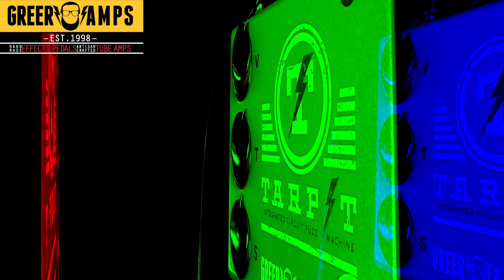Greer Amps Tarpit Fuzz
The Tarpit is the newest release from Greer Amps.  This pedal was created out of the desire to have the sound and feel of a vintage Muff style fuzz, with grit, and grind that will sustain for days.  Based on the vintage Big Muff Pi variant that utilizes two integrated circuits, with some Greer Amps tweaks (not the standard 4 transistor version), the Tarpit has all of the sounds that one might expect from a Muff style fuzz, and so much more.

EYE CANDY:
The Tarpit is built in a rugged powdercoated aluminum enclosure, with printed graphics, designed by Nick DePartee (an awesome graphic designer, and former guitarist for the band Kutless).  We chose the most awesome metallic blue powdercoat color that we could track down, and had the graphics set in black and white.  The Tarpit features custom Oxblood control knobs by Davies (these knobs are currently available in a limited supply).

CONTROLS:
With the Sustain control set low, the Tarpit can get dark, and spitty, with a low gain, almost gated feel.  Increasing the Sustain control has a double effect—the Tarpit gets slightly brighter, and the fuzz, sustain, and harmonics all increase.  The wide sweep tone control brings a new level of versatility to the Tarpit.  Turning the tone control down cuts treble, and boosts bass frequencies; setting the tone control in the middle, or slightly above, allows for full guitar and bass frequencies to come out.  If you want to get really crazy, push the tone control higher, and you’ll get into some AM radio type frequencies.  The volume control utilizes a slightly later taper on the potentiometer.  We did this in an effort to allow the user to get their awesome sustain and fuzz at lower volumes when needed…never fear, though, the Tarpit can get as loud as you need it to!

The Tarpit can run off of a battery, or a standard 2.1mm, negative center pin power supply.  We placed the in and out jacks along the top of the pedal, as well as the DC jack, in an effort to help with pedalboard layout.  The output jack is closest to the volume control.

WARRANTY:
The Tarpit features Greer Amps’ lifetime warranty, to the original owner, and is built like a tank.  We utilize a custom fabricated board that is over engineered, so that you don’t have to worry about your pedal letting you down.  The two integrated circuits are mounted in chip sockets, so if anything ever happens to the chips, they can easily be replaced.